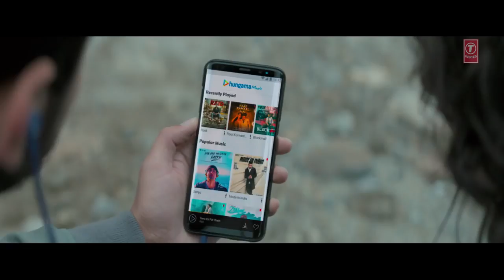Making of Chan Kitthan Song | Ayushmann | Pranitha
We bring to you the sneak peak of the romantic track "Chan Kitthan". This latest song is composed by Rochak Kohli and sung by Ayushmann Khurrana. Lyrics are penned by Kumaar. The video directed by Suresh Triveni.